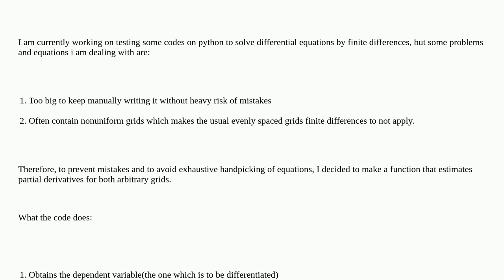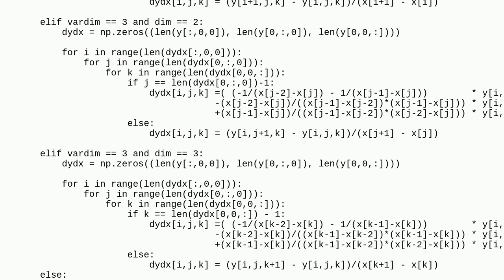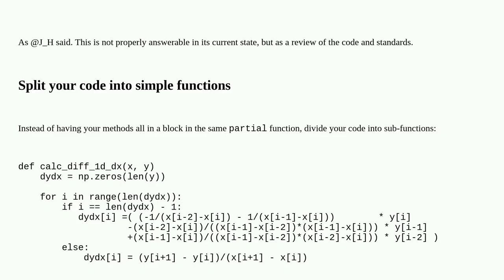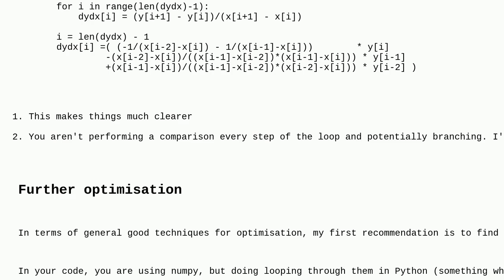Codereview: Finite difference estimation of partial derivatives for arbitrary grids in python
Finite difference estimation of partial derivatives for arbitrary grids in python

A special thanks goes out to the awesome community

  numerical-methods performance python mathematics